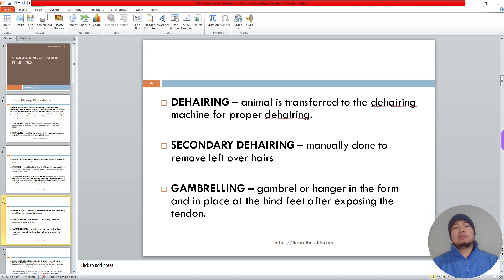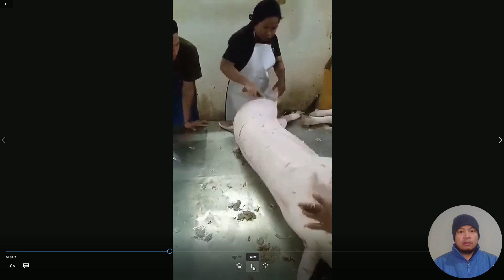Slaughtering Operation - Manual De-hairing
DEHAIRING – animal is transferred to the dehairing machine for proper dehairing.

SECONDARY DEHAIRING – manually done to remove left over hairs